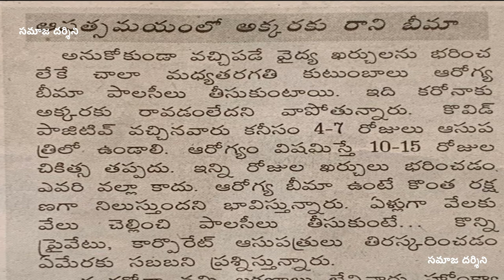వైద్యో నారాయణో హరిః | ప్రైవేటు ఆస్పత్రుల తీరు | బీమా ఉన్నా పట్టించుకోని hospitals | సమాజ దర్శిని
వైద్యో|నారాయణో హరిః | ప్రైవేటు ఆస్పత్రుల తీరు | సొమ్ము కడితేనే పడక | ముందే కనీసం రూ.లక్ష డిపాజిట్ కట్టాల్సిందే | బీమా ఉన్నా పట్టించుకోని వైనం | సమాజ దర్శిని